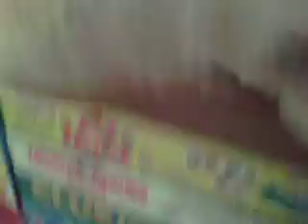Jumpy Falls Off A Cliff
A video by Dylan, 6.